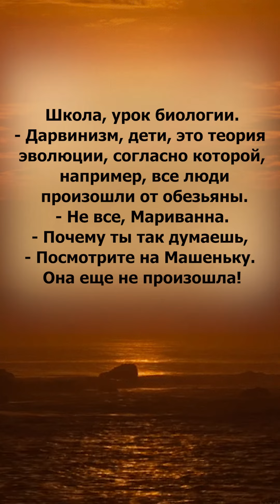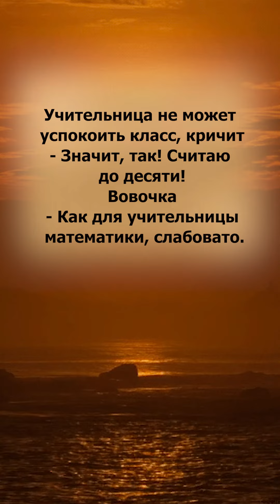Анекдоты про Вовочку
Анекдоты#Смех#Смехаради#Топ
Обезболивающее,
Маша нет,
Два + два
,Подсосники
,Слабоват